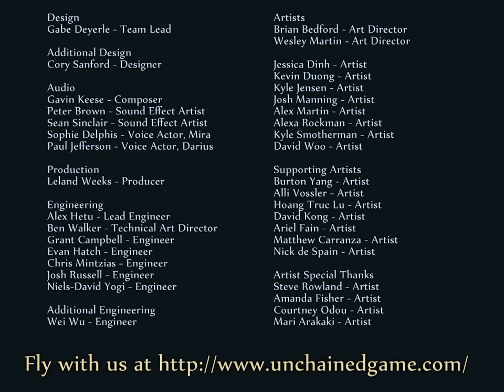Unchained Trailer - May 2011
Unchained is a student-created action adventure game made by students at University of Southern California, Laguna College of Art and Design, and Berklee College of Music.

In the world of Unchained, cities are separated by vast expanses of open sky. Airships have become the primary mode of travel in the modern age, transporting goods and people on a regular basis. Due to the extreme costs and safety issues of relying on these unstable machines, shipping has attracted adventurers and pirates alike to this lucrative and dangerous business. As captain of the Alethea, Mira has inherited her father's shipping business and airship support robot, and now she struggles to make ends meet while trying to climb from poverty to affluence; though she never loses sight of her childhood dream- to fly for as long as it takes to find the edge of the world.